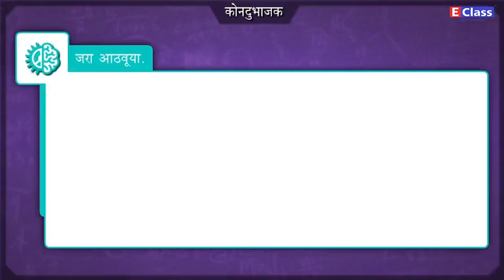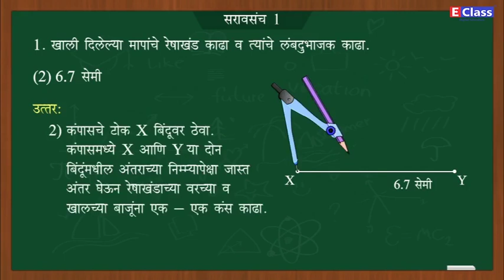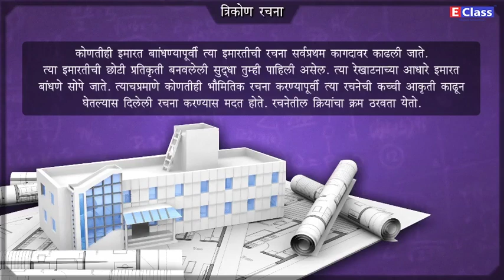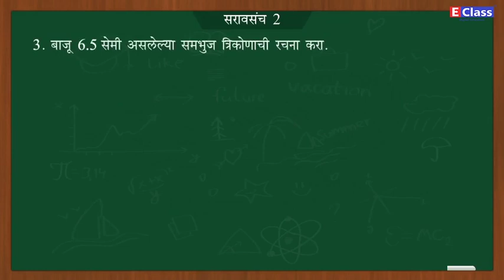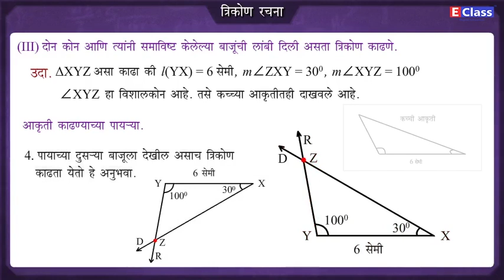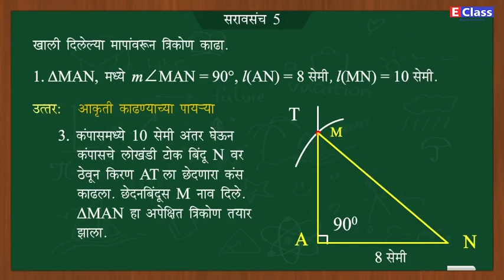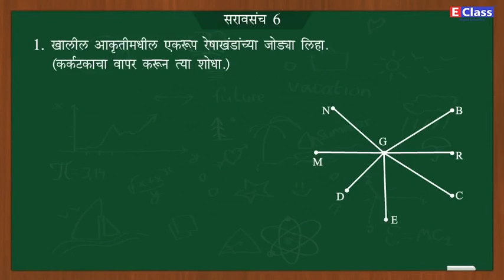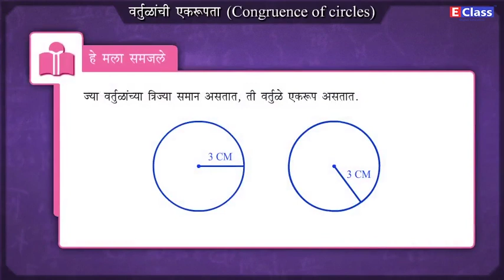Standard 7,Maths chp 1 भौमितिक रचना, Marathi Medium, Maharashtra Board Balbharati syllabus.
E-Class Education System presents digital educational content for your studies. Entire k-10 standard for Maharashtra State Board syllabus is covered with beautiful and engaging animations. It is exactly as per the Balbharati textbook and covers the entire chapter in one full video.

With our syllabus based audio video educational content, you take the stress away from studies. You can learn online on our app EDZAM, or can even get a pendrive/memory card.
Chapter Name - भौमितिक रचना